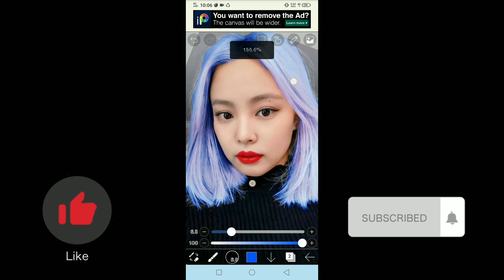Jennie's Blue hair (requested by a fan:)